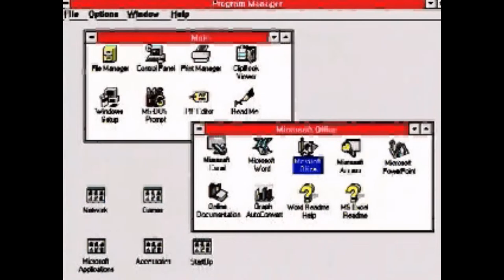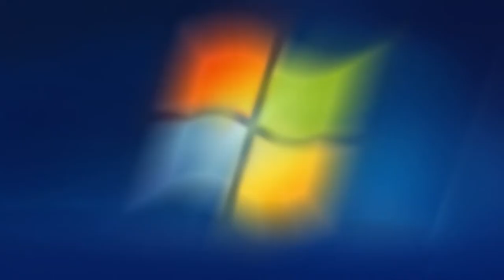REUPLOAD: Windows Animations (95, XP, Vista, 7, 8, 10 & 11 only)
Reuploaded to fix the Media Center sounds. I made it simple this time, using only specific animations - mostly official.

Windows 98 - supposed to have no sound and is just a web banner.
Windows 2000, ME and Whistler - too low quality. Whistler is the pre-release builds of XP, and there are widespread unused or fake/fanmade sounds.
Windows Server 2003 - the sound is not official and the animation we can tell fanmade.
Windows Longhorn/Vista Beta - the sounds are not official.
Windows Vista and 7 (startup) - I can't get a direct rip.